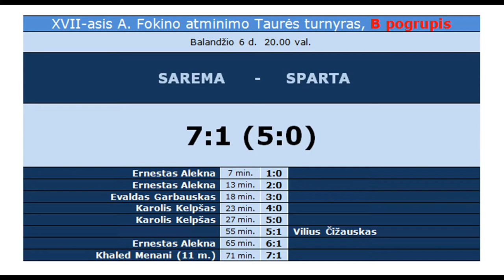"Sarema" - Sparta" 7:1 (5:0)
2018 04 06 XVII-ojo A. Fokino atminimo Taurės turnyro B pogrupio rungtynių "Sarema" - Sparta" 7:1 (5:0) video momentai.